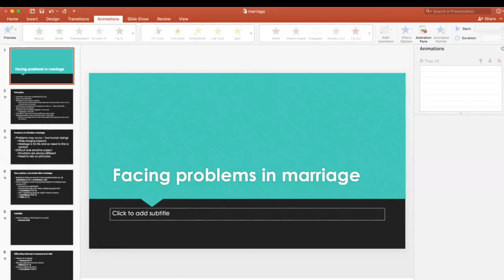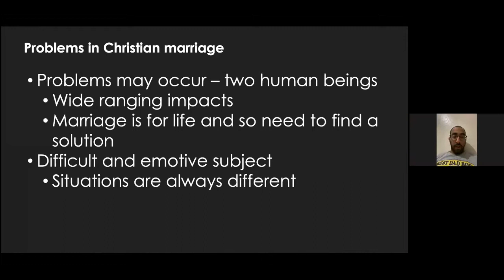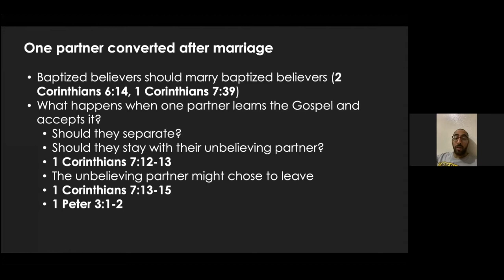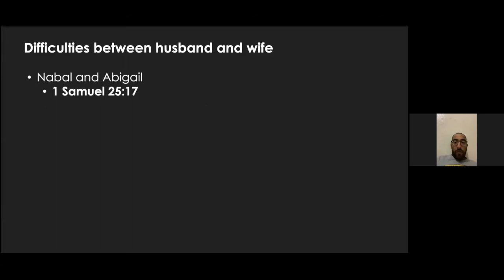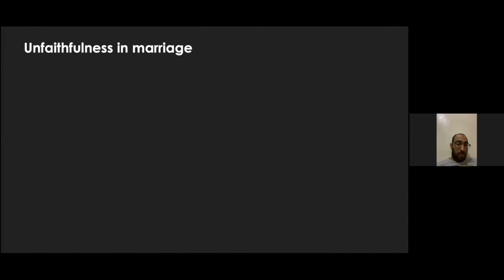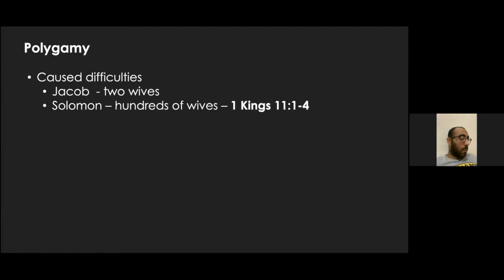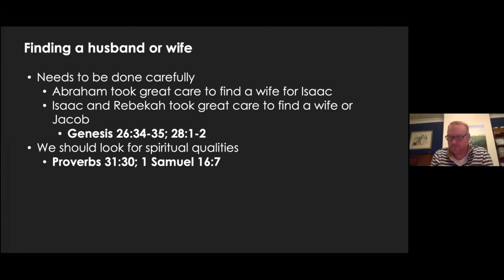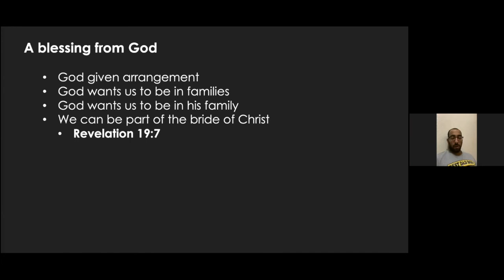33 Problems in Marriage